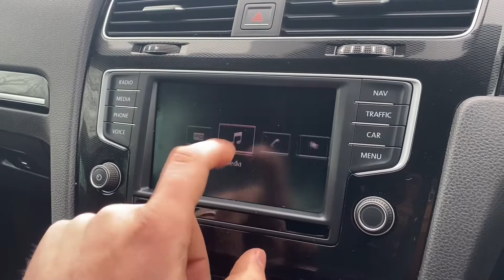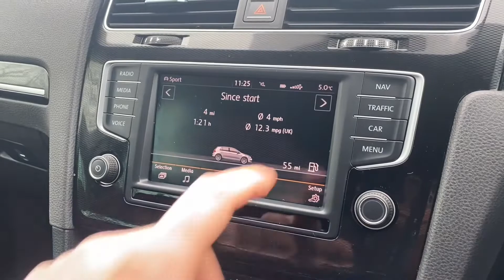2015 65 VW Golf 2.0 GTD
2015 65 VW Golf 2.0 GTD view the full car